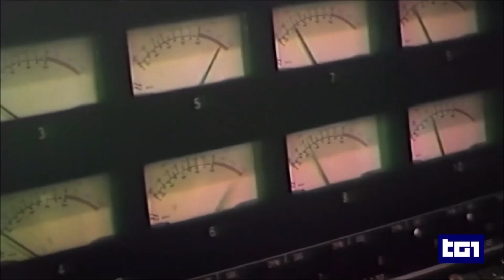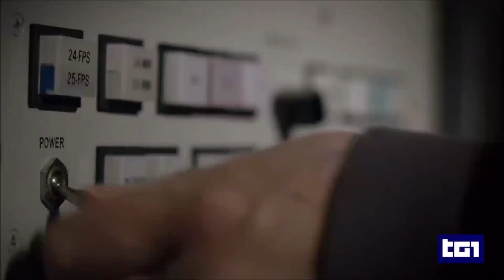Now And Then - l'ultima canzone dei Beatles (link nella descrizione)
dal servizio del Tg1 delle 13:30 del 02 novembre 2023.